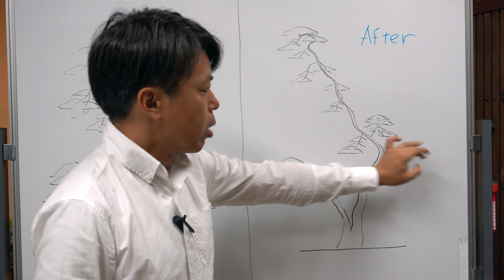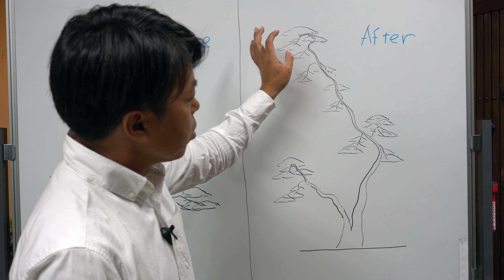真柏改作 3「改作を終えて」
この動画では、実際に改作を終えた姿を解説しています。

店舗はこちら、お越しになる前に一度お電話をお願いいたします。.
盆栽翠松園 Bonsai Suishoen
松末浩二 Koji Matsusue
〒679-0113 兵庫県加西市別府町甲1280